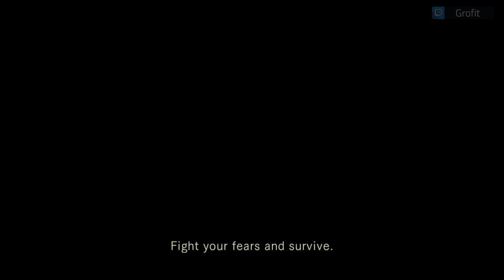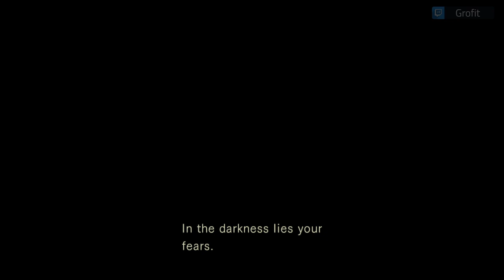Resident Evil 1 HD - Jill - Live Playthrough - Part 2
Off to face Yawn and leave the mansion for the Guard House and get eaten by sharks.

Intro 0:00
Solved Clock Puzzle Finally 1:48
Yawn Boss 9:38
GOT ASSAULT SHOTGUN 11:31
Zombie Ambush 26:32
Coffin Guy Boss 49:32
Leaving Mansion 1:00:11
Meeting Lisa Trevor 1:11:42
GOT A MAGNUM 1:15:39
Entering Guard House 1:19:33
Barry Meeting 1:35:05
Death By Shark 1:38:42